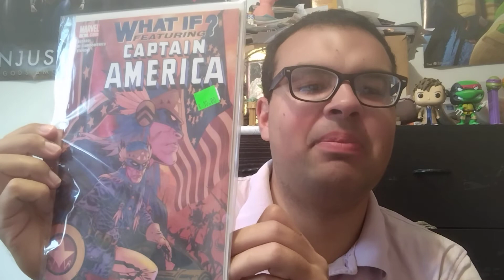Unboxing Some Books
Ordered some packages on eBay and Amazon respectively, and the two packages came in today! Mel Blanc and Marvel, quite an unusual combination, but I love Looney Tunes, and I love Marvel. Let's see what we got.